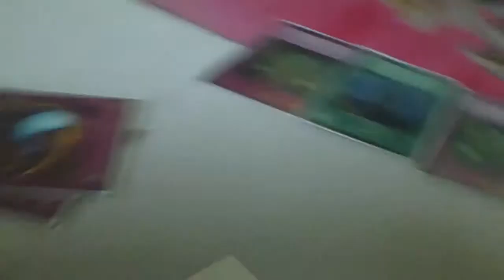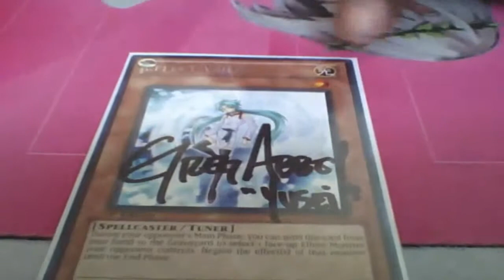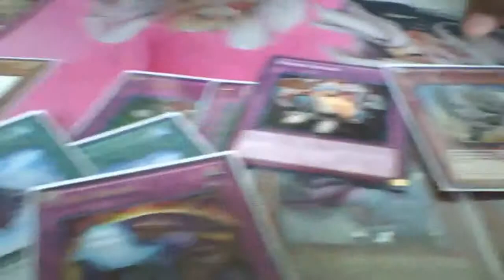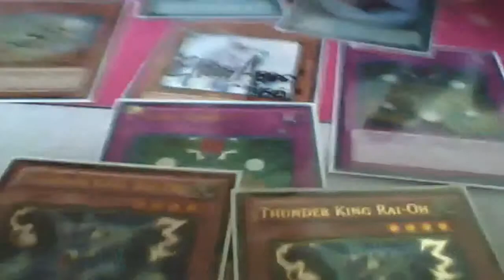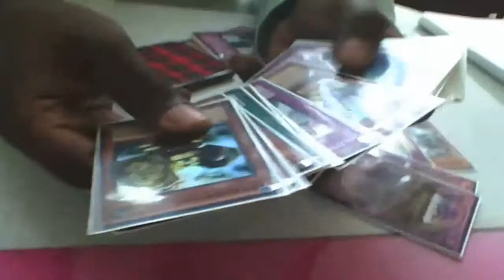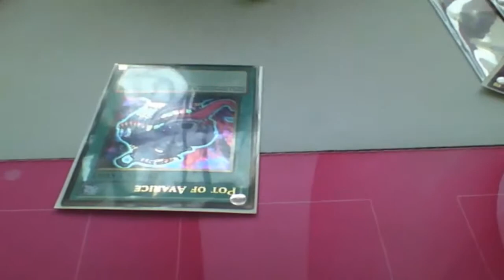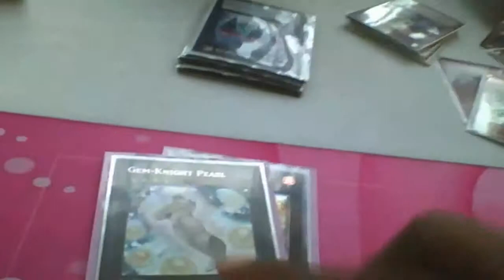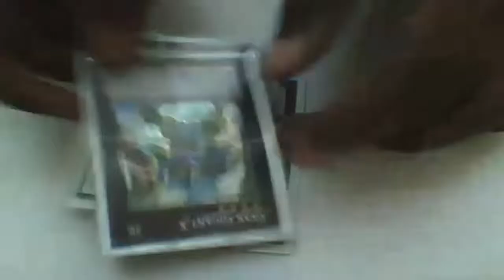What and How to Side Part 2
The final part in what and how to side.